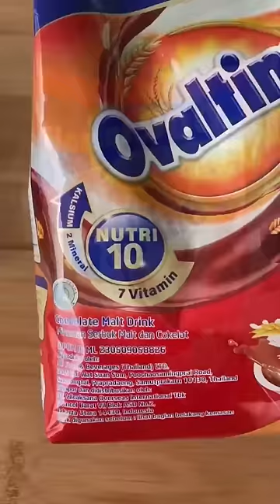Ramadan tahun ini enaknya ajak Si Kecil seru-seruan bareng untuk bikin resep 90’an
Ramadan tahun ini enaknya ajak Si Kecil seru-seruan bareng untuk bikin resep 90’an sekalian ikutan kompetisi Resep 90’an OvaltineTemanPuasaSiKecil yukkk … info lebih lanjut cek IG Ovaltineidn yahhh!

Resep Es Gabus Ovaltine di bawah ini ya:
- 1000 ml air
- 500 ml susu cair
- 200 ml santan kental
- 200 gram tepung hunkwee
- 500 gram gula pasir
- 10 sdm Ovaltine Classic
- Pewarna makanan